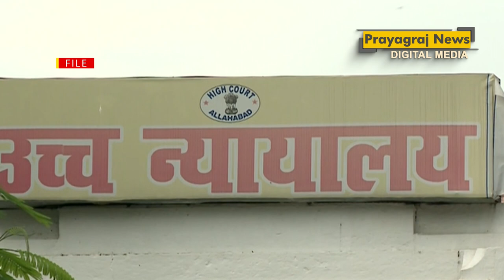बालिग जोड़े को साथ रहने का अधिकार: इलाहाबाद हाईकोर्ट